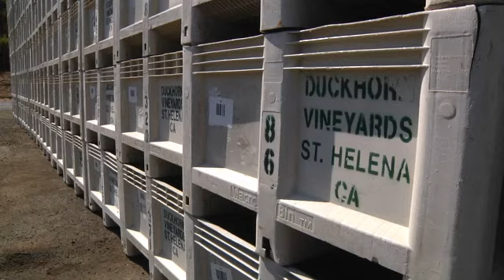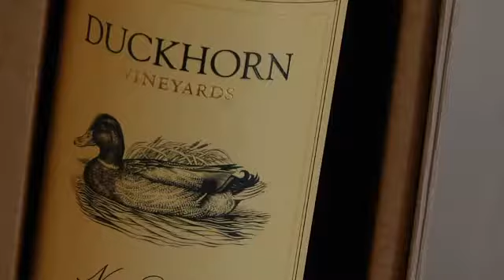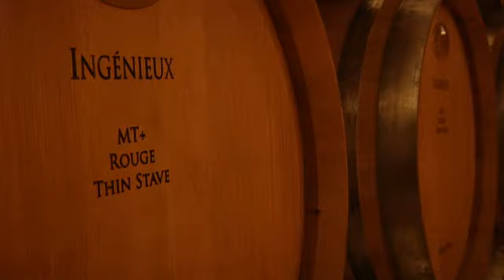Markets in Motion - Insuring Wineries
The wine industry is a large and diverse market, and it just keeps growing. The U.S. is currently the largest wine maker in the world and new wineries are cropping up all the time., according to Deborah Costa, vice president of Heffernan Insurance Brokers which specializes in this niche. In this episode of Markets in Motion, Costa and St. Helena, calif-based Duckhorn Winery president and CEO Alex Ryan discuss how the winery business operates, as well as what is expected from an insurance agent in making sure everything the winery does is covered.